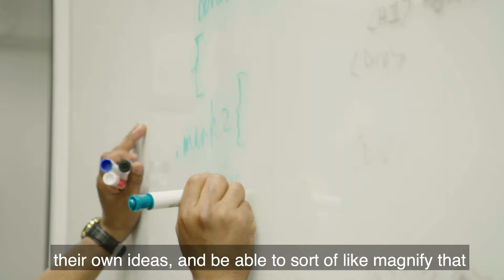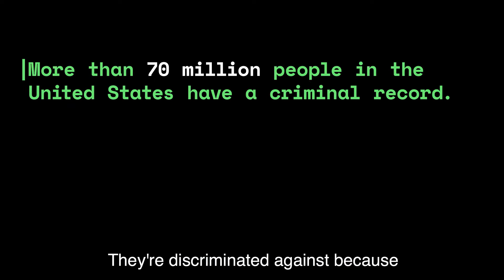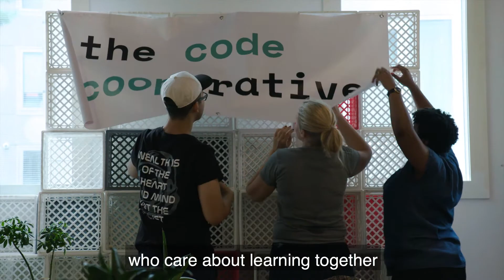What is Emergent Works? (fka. Code Cooperative)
Emergent Works is a community of people who learn, use, and build technology to create life changing possibilities for individuals and communities impacted by incarceration.

We teach formerly incarcerated people digital literacy and coding as a means of liberation.

Filmed and Directed by Benjamin Boult
Edited by Harry Shock